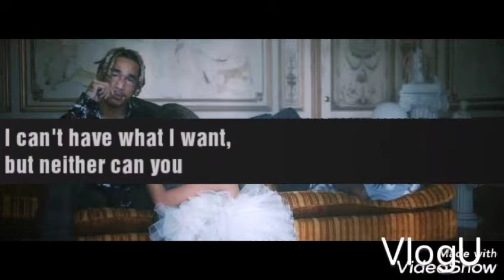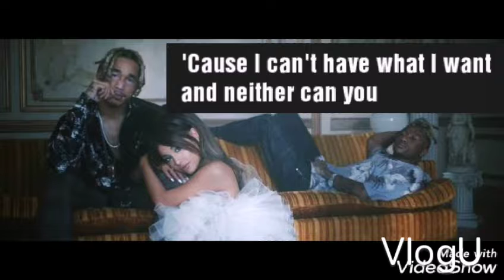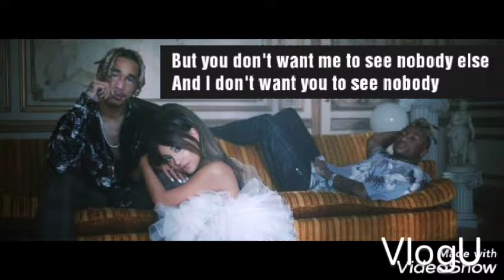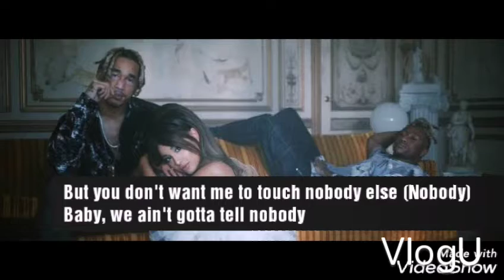Boyfriend Lyrics - Ariana Grande & Social House